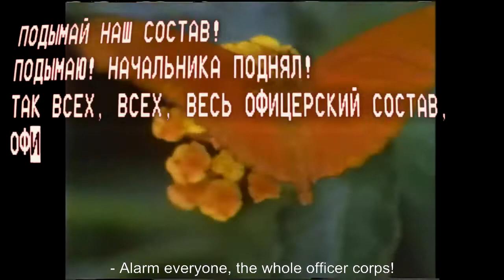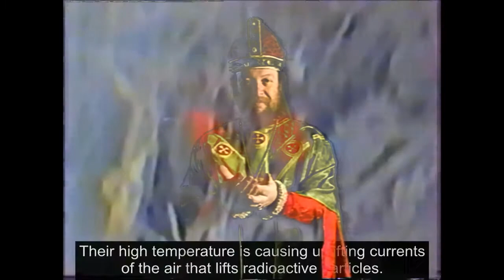SKAeM - Cassette Tape